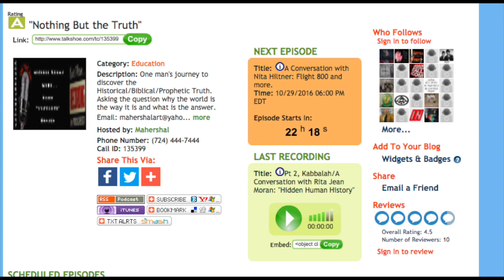Nothing But the Truth - Interview - Kabbalah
A second interview with Michael Adams regarding Kabbalah and Qlippoth.  See Richard Cavendish's book, The Black Arts and Path of the Kabbalah (Patterns of World Spirituality/Paths) Paperback – by David Sheinkin